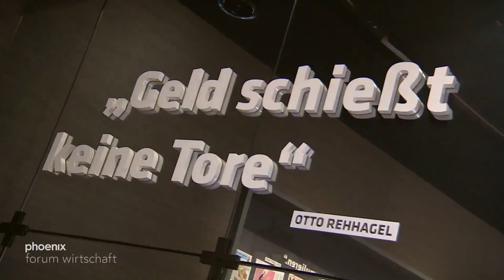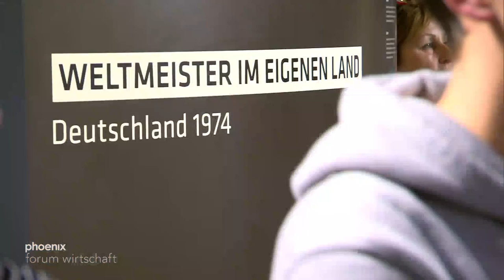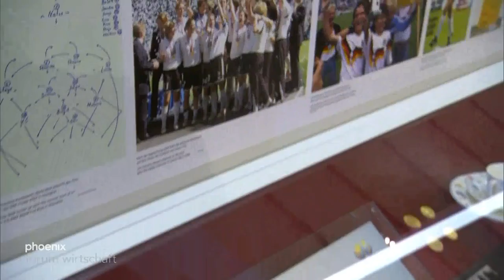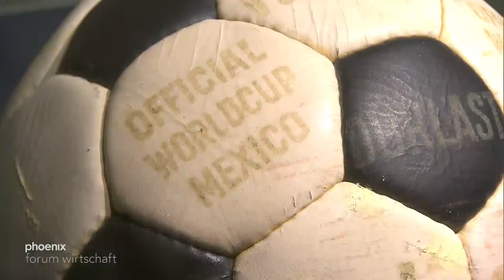forum wirtschaft: "Mit einem Kick zum Millionär? Wirtschaftsfaktor Sport" am 16.12.18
Im TV:
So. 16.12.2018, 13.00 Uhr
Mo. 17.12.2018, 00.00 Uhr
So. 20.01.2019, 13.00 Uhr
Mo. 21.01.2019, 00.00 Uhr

Welchen Stellenwert hat der Sport für das Wirtschaftsgeschehen in Deutschland? Wie stark tragen Sportartikelhersteller und Fitnessboom zum Bruttoinlandsprodukt bei? Und welche Rolle spielen Vereine und Sportler für die Vermarktung von Produkten?

Markus Gürne geht mit seinen Gästen der Frage nach, wie die zunehmende Kommerzialisierung in vielen Sportarten zu bewerten ist, aber auch, wie sinnvoll Athletenförderung ist (Spitzensportförderung versus Breitensportförderung ), welchen gesellschaftlichen Wert der (Spitzen-)Sport hat und welche gesundheitsökonomischen Aspekte Sport und Fitness bieten.

Moderation: Markus Gürne